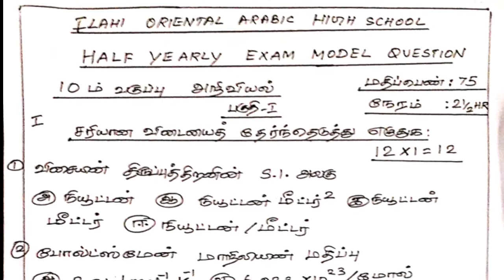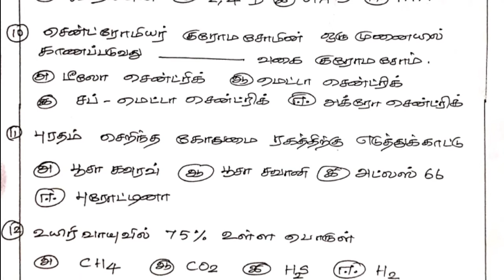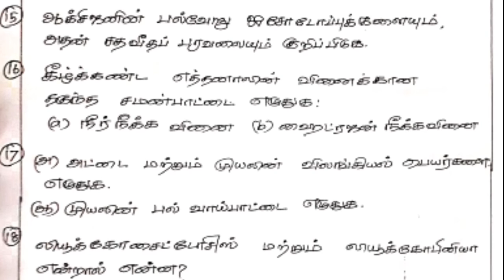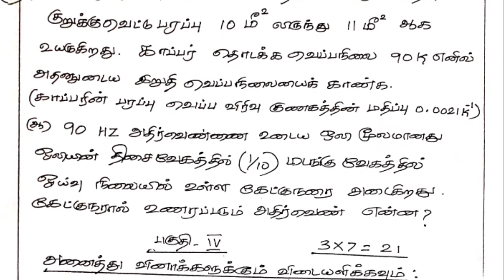10th SCIENCE HALF YEARLY EXAM MODEL QUESTION PAPER NEW SYLLABUS FOR TM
10th SCIENCE HALF YEARLY EXAM MODEL QUESTION PAPER NEW SYLLABUS FOR TM